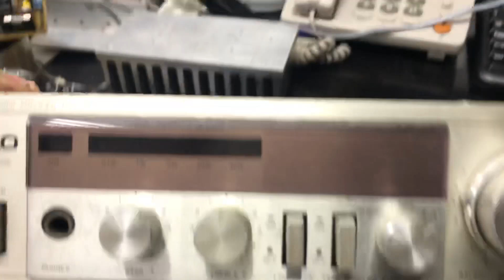RESTAURAÇÃO DE EQUIPAMENTO DE ÁUDIO UMA BOA OPÇÃO PARA GANHAR DINHEIRO.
Restaurar equipamentos Vintage é um excelente negócio. Vale apena investir no negocio.